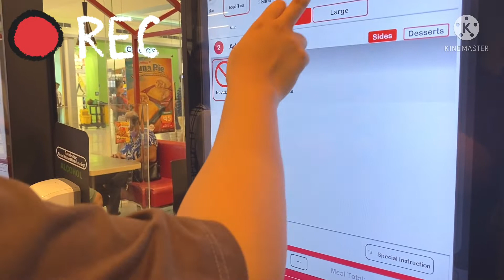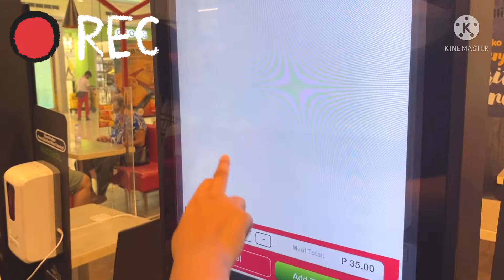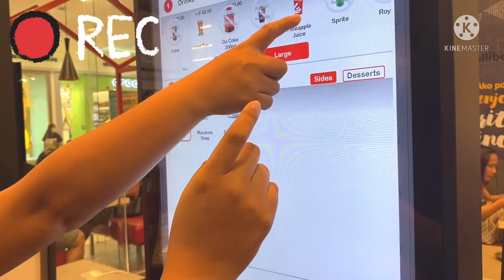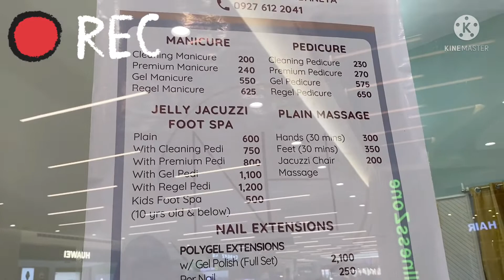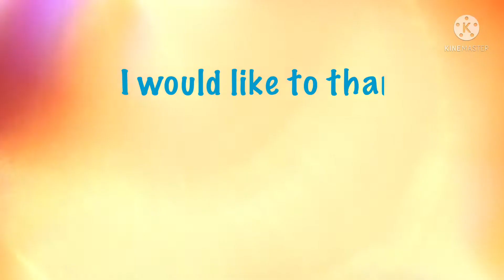Cactus shops at SM central I Eye check up